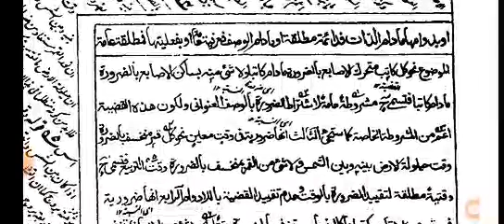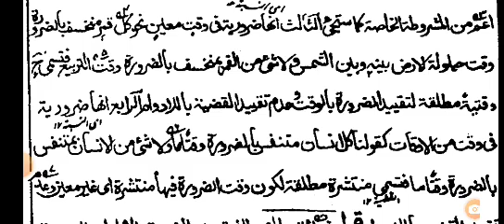موجہات کی پہلی اقسام